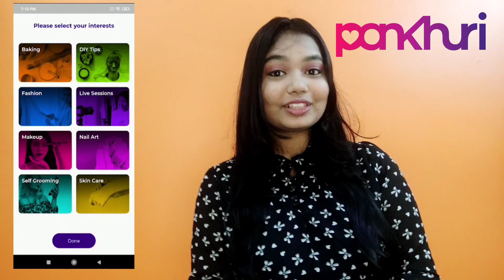আসন সেলাই ডিজাইন।আসনের ডিজাইন।ason selai border design/ ason design new/ason selai/ason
Hey guys
You can make it easily. It's aslo a mat, You can use it as a  rug or doormat, sittingmat, handmade carpet. For making an ason you need only -
1.a needle
2, jutecloth and
3. Colourfull wool.
4. Also some love for ason making.
The method of making is given in the video.